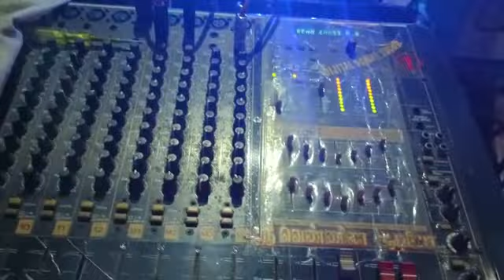தர்மபுரி பாலகோடில் ஸ்ரீ வெண்ணிலா டிஜிட்டல் ஆடியோ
Vennila digital audio 1 in dharmapuri palakode.. 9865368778 தர்மபுரி பாலகோடில் ஸ்ரீ வெண்ணிலா டிஜிட்டல் ஆடியோ